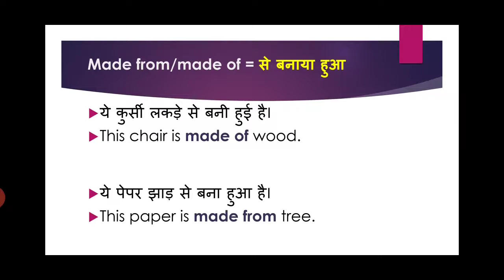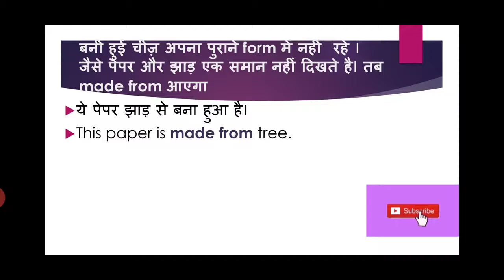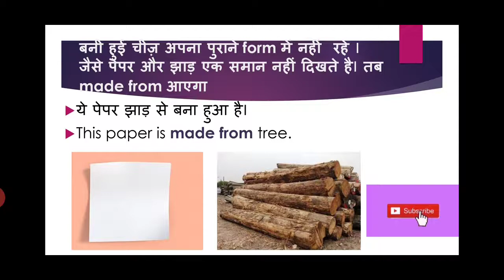VOCABULARY|| MADE OF VS MADE FROM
Difference between made of and made From has been explained with illustration in this video.